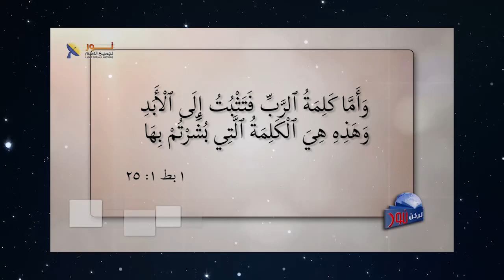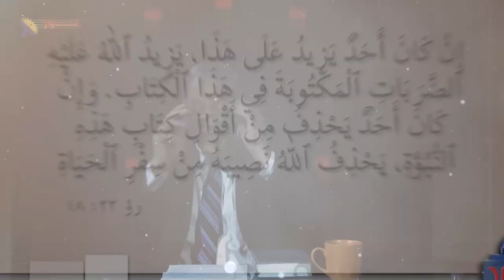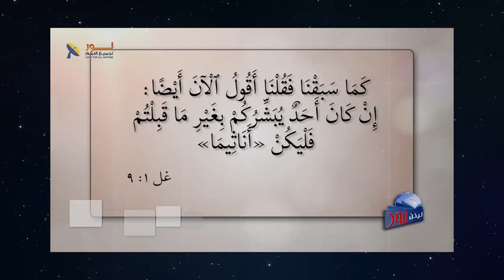581 الله رأيه ثابت لذلك فالمسيحية لا تؤمن بالناسخ والمنسوخ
الله رأيه ثابت لذلك فالمسيحية لا تؤمن بالناسخ والمنسوخ
لمشاهدة حلقة لست_أستحي_بإنجيل_المسيح (كاملة) تفضل بالضغط على هذا الرابط